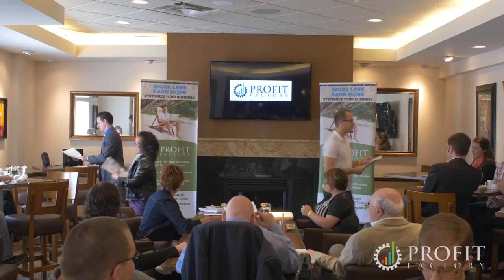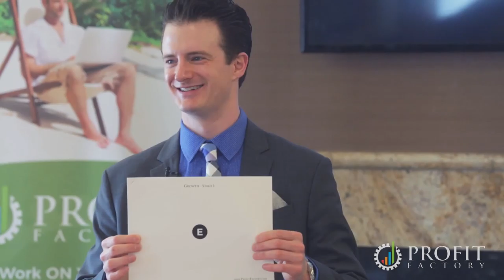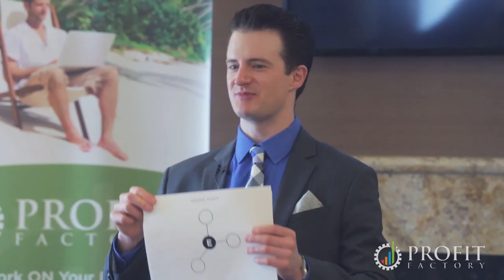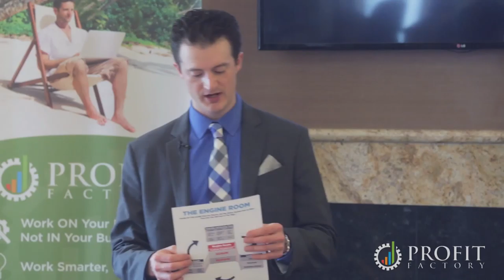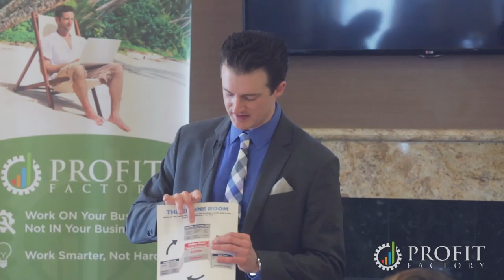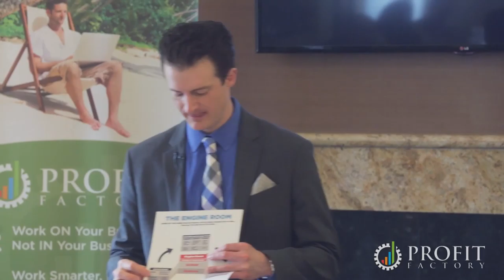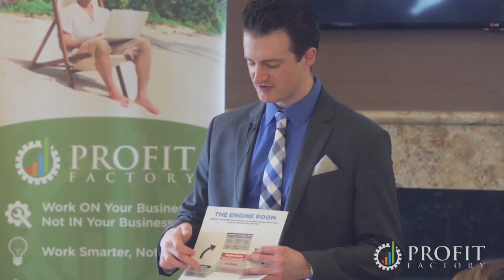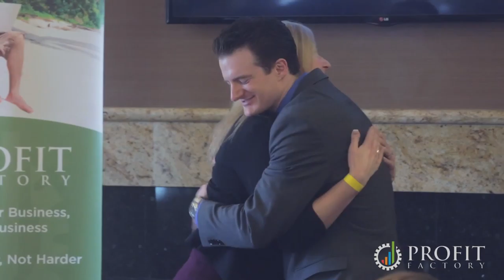Tim Francis - Profit Factory - Leaders Lunch - May 2015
- Leaders Lunch, May 2015, featuring Tim Francis.  He describes the Engine Room, a powerful business strategy for entrepreneurs.  Testimonial at the end by Shanna Niemar, real estate investor from Edmonton, Canada.